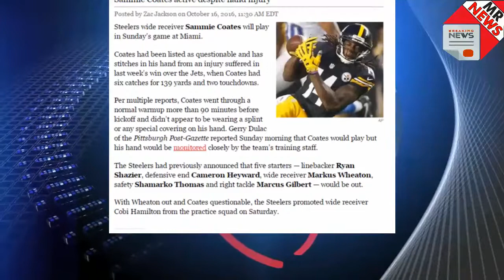Sammie Coates | Sammie Coates active despite hand injury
Sammie Coates

Steelers wide receiver Sammie Coates will play in Sunday’s game at Miami.

Coates had been listed as questionable and has stitches in his hand from an injury suffered in last week’s win over the Jets, when Coates had six catches for 139 yards and two touchdowns.

Information resource: nbcsports

News Reader